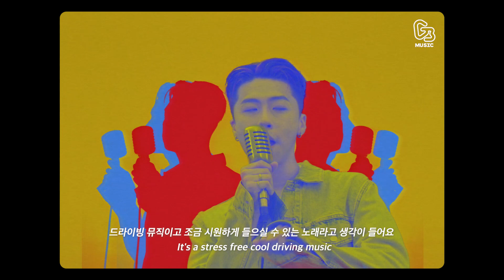(TEASER)'준(JUNE) 'TRACK4.Anywhere(Live Ver.)[뽀송즈_4songs2]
[뽀송즈_4songs2]
'준(JUNE)' TRACK4
Anywhere(Live Ver.)
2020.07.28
오직 뽀송즈에서만!!

🎤더욱 많은 뮤지션들을 빠르게 만나고 싶다면!!
여러분들의 구독! 댓글! 좋아요! 는 채널을 운영하는데 큰 힘이 됩니다~♥♥
[4songs_뽀송즈] 본편은 매주 화요일 오후 6시, 티저는 매주 일요일 오후 6시에 공개됩니다!

Your subscription and comments are great. They help us constantly evolve and improve the channel. We love it!  ♥♥
[4songs] The original will be released every Tuesday at 6 p.m. and the teaser at 6 p.m. every Sunday!